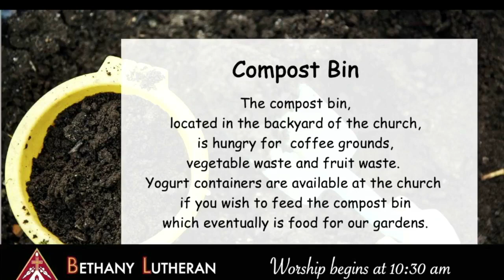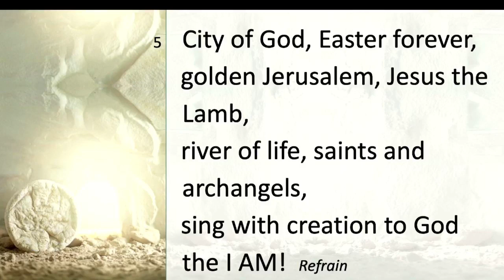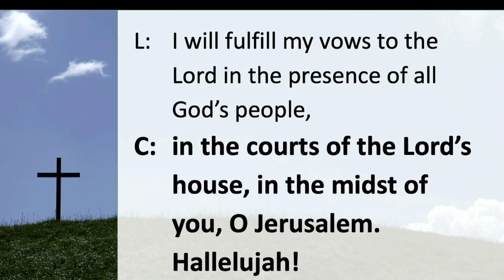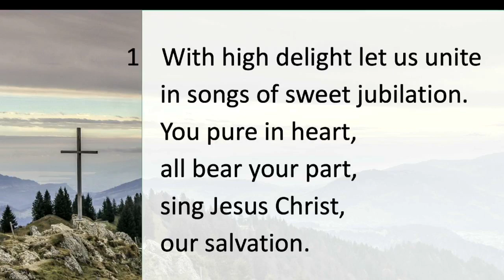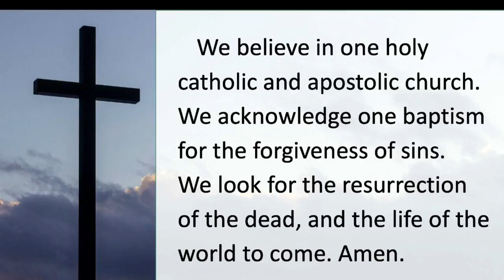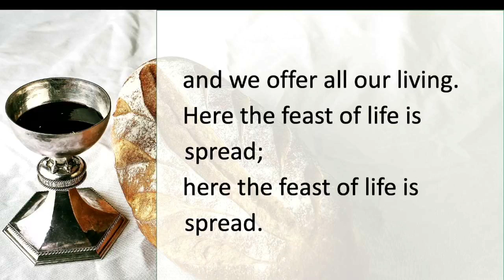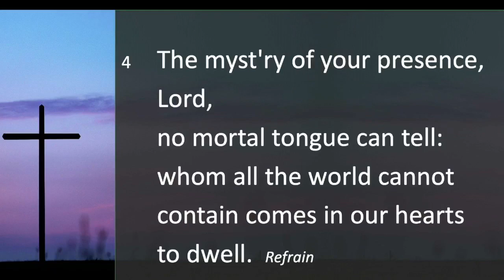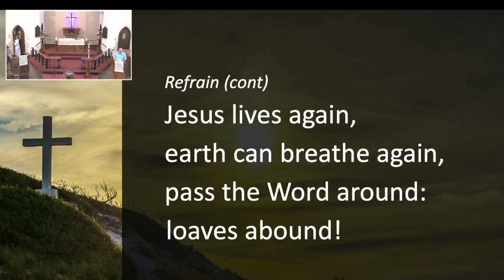Bethany Lutheran Worship, April 23, 2023 Easter 3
Welcome to worship at Bethany Lutheran Church, Elmira NY
as we celebrate the Resurrection of our Lord!

Live Streaming and printing under licenses:
Augsburg Fortress # SB151922 and
One License # A-712670
Anthems played or sung with permission